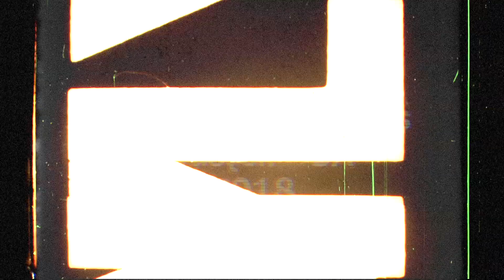1929 Ford tri-Motor - Refueling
(YT defaults to lousy low-res playback. Select 1080.)